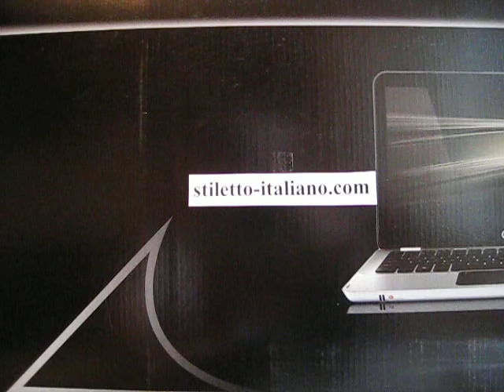Batwing Swinguard stiletto 11" Modified Bayonet Dark Horn Frank Beltrame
Batwing Swinguard stiletto 11" Modified Bayonet Dark Horn Frank Beltrame, more stilettos at stiletto-italiano.com